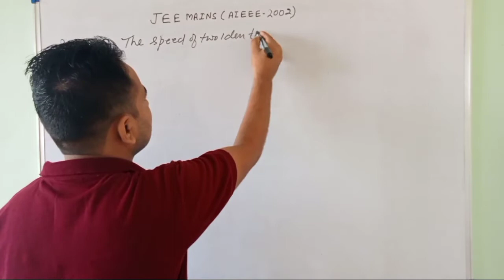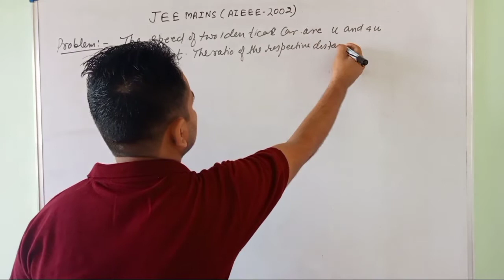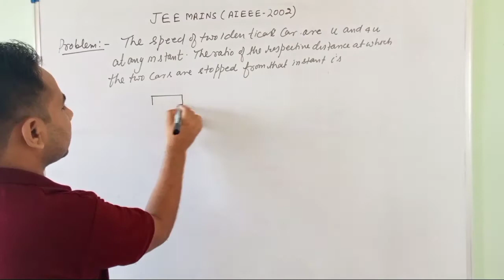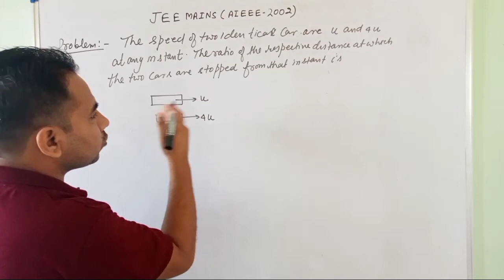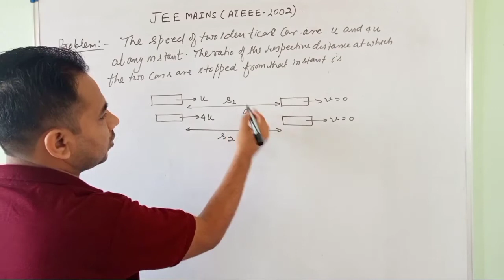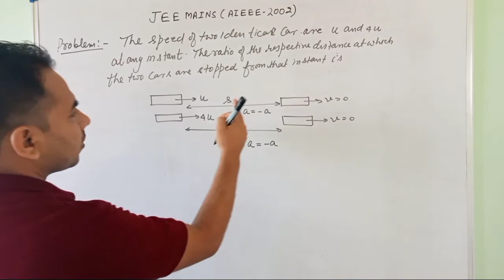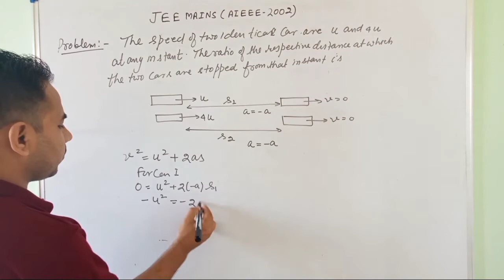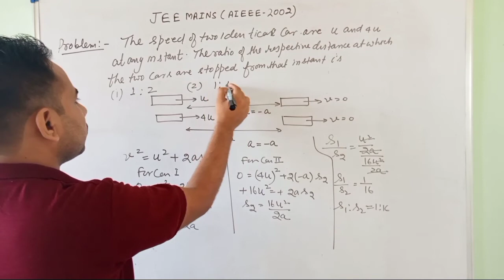Motion in Straight Line Class-11 Physics numerical Problem-8।। Er.Intzar Ali।।Ali Sir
Hamari class 12 ki poori playlist check karne ke liye diye gaye link per abhi click karen aur paye bahut se conceptual videos.

chapter wise MCQ solve karne liye bhi given link per click kare.

1. Most important MCQs for class 12th JEE mains and NEET

2. Most important Assersion and Reason for class 12th , JEE mains and NEET

3.Most  important chapterwise MCQ of class 11th Physics

4.Most important Mathematical Tools for Physics.(Must watch for biology students)

5.Most important basic terms of Physics

6.JEE mains and NEET examination previous year MCQ with detailed explanation

7. NEET previous year question with solution

8.Motivation and Important Tips and Tricks by Er.Intzar Ali